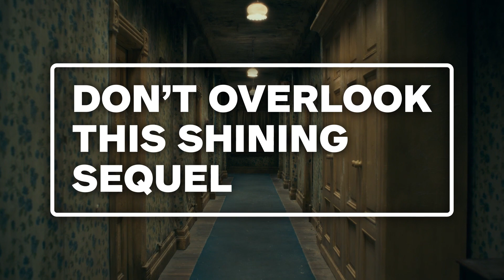Doctor Sleep Review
When it's focusing on the new things it brings to the table, Doctor Sleep is consistently terrifying, visually impressive, and soulful in equal measure.